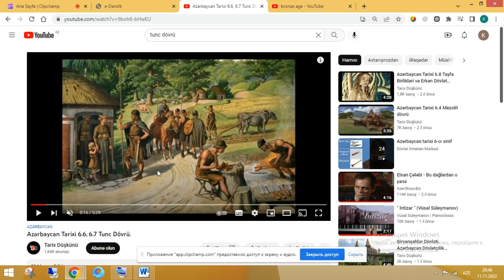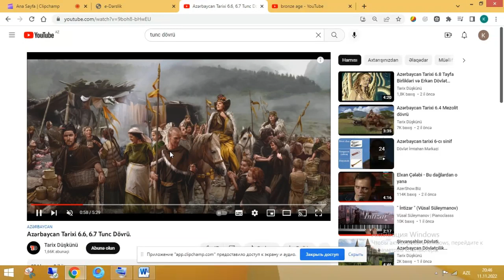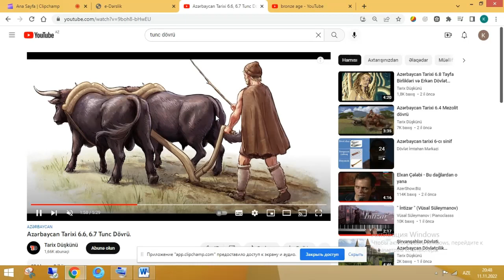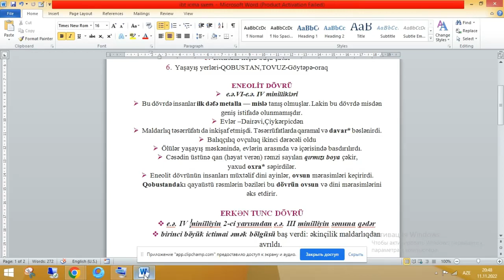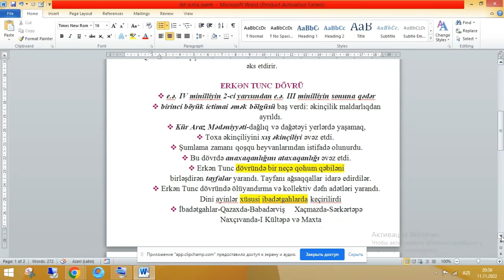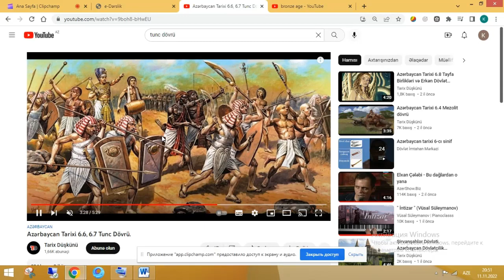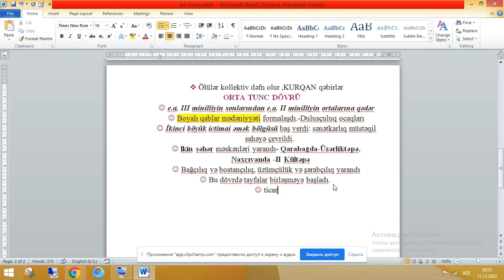Erkən və Orta tunc dövrü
Bu video Clipchamp ile yapıldı